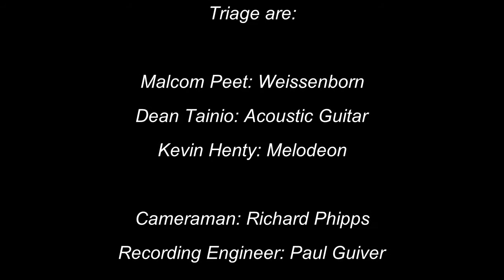Margaret's Waltz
Our arrangement of Margaret's Waltz - Malcolm playing his Weissenborn, made by Anderwood in Dorset